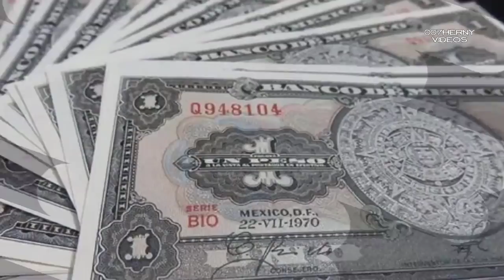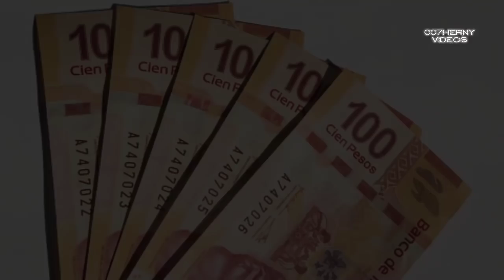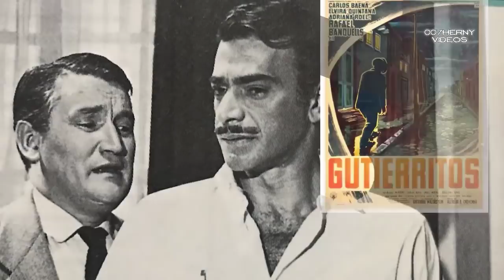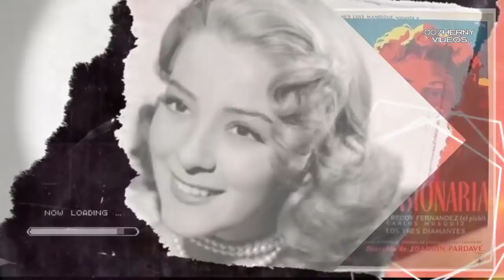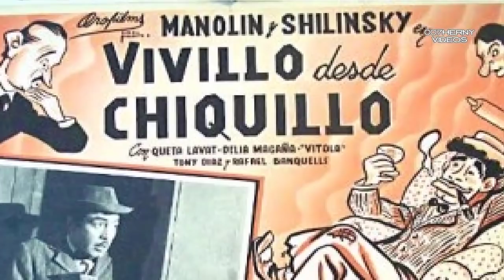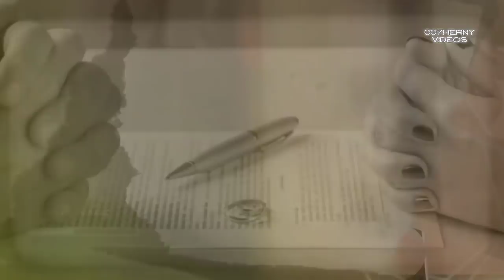''RAFAEL BANQUELLS'' NUNCA LO AMO SILVIA PINAL SE ENAMORO SOLO